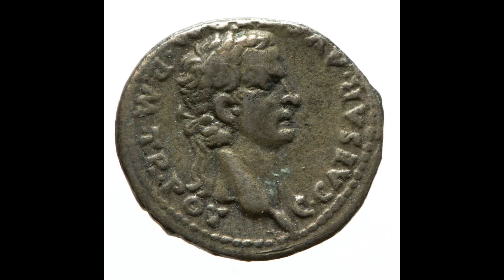Ep.12-Strange tales podcast-Caligula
Caligula, formally known as Gaius was the third Roman emperor, ruling from 37 to 41AD. The son of the popular Roman general Germanicus and Augustus's granddaughter Agrippina the Elder, Caligula was born into the first ruling family of the Roman Empire, conventionally known as the Julio-Claudian dynasty.
He was described as a noble and moderate emperor during the first six months of his rule. After this, the sources focus upon his cruelty, sadism, extravagance, and sexual perversion, presenting him as an insane tyrant.
In early 41AD, Caligula was assassinated as a result of a conspiracy by officers of the Praetorian Guard, senators, and courtiers. The conspirators' attempt to use the opportunity to restore the Roman Republic was thwarted, however. On the day of the assassination of Caligula, the Praetorians declared Caligula's uncle, Claudius, the next Roman emperor. Although the Julio-Claudian dynasty continued to rule the empire until the fall of his nephew Nero in 68, Caligula's death marked the official end of the Julii Caesares in the male line.